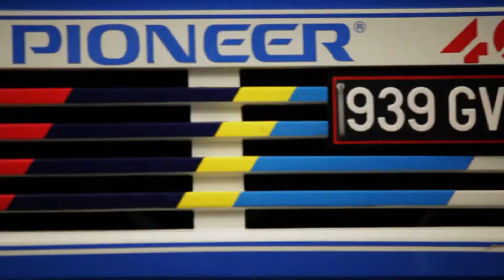Peugeot at Pikes Peak : from 405 T16 to 208 T16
1988 : Ari Vatanen won the Pikes Peak with the Peugeot 405 T16
1989 : Robby Unser won the Pikes Peak with the Peugeot 405 T16
2013 : Peugeot return to Pikes Peak with a special 208 T16 and Sébastien Loeb